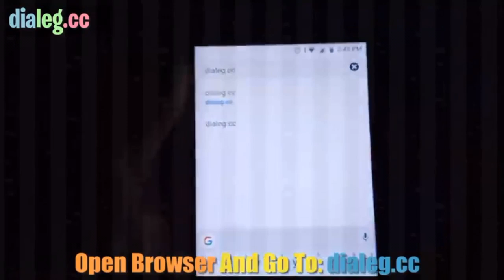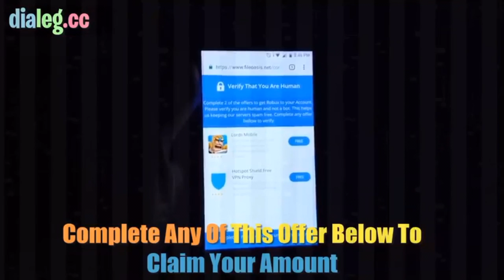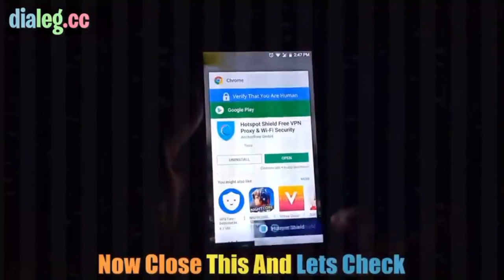Mobile legend Season 11 free daimonds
Free mobile legend diamonds 💎 daimond generator